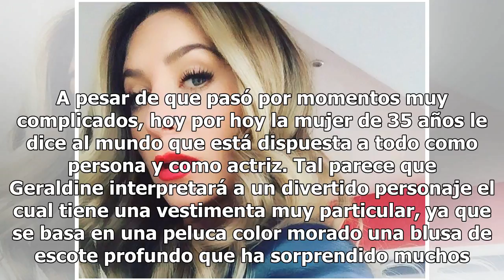Geraldine Bazán y su versión más sexy: impacta con profundo escote y peluca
Instagram @geraldinebazan Geraldine Bazán se encuentra más enérgica que nunca. A pesar de que pasó por momentos muy complicados, hoy por hoy la mujer de 35 años le dice al mundo que está dispuesta a todo como persona y como actriz. Tal parece que Geraldine interpretará a un divertido personaje el cu...